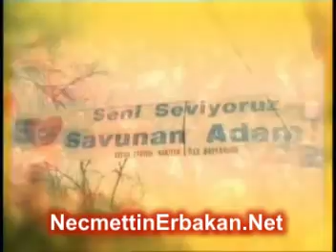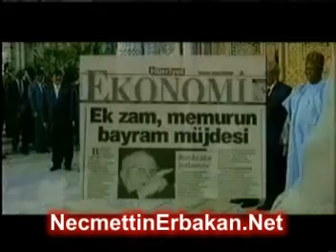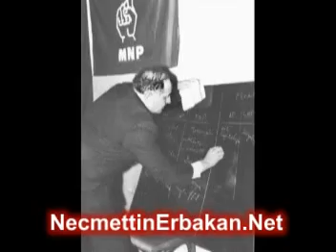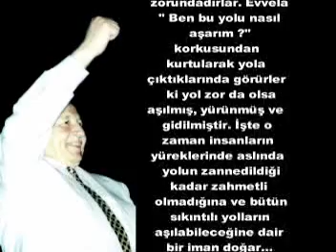NO: 16 Prof. Dr. NECMETTİN ERBAKAN, AY YÜZLÜM, GÜL SULTAN KLİPLERİ. RESİM VE MÜZİKLER.